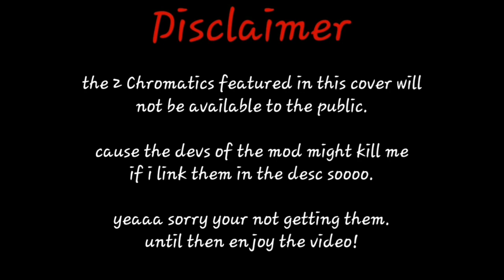Explanation but SCP-999 sings it (please watch the beginning of the video, its important)